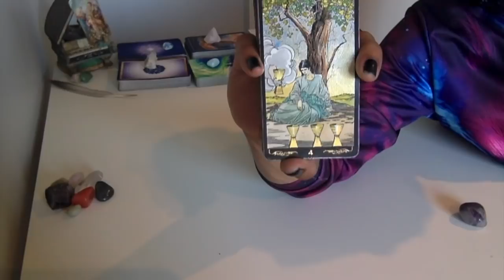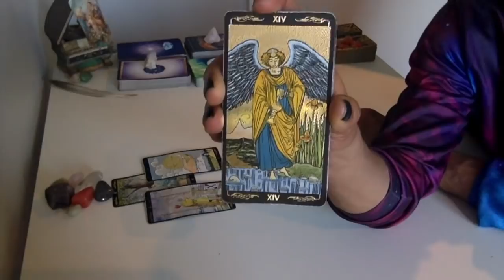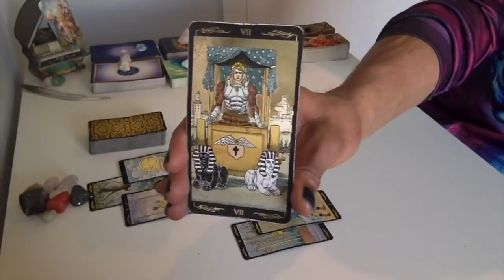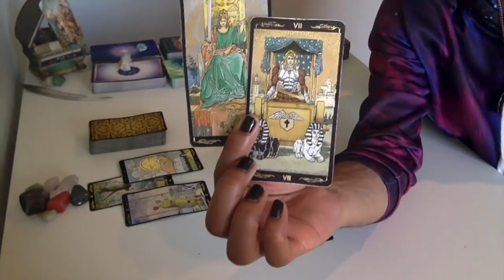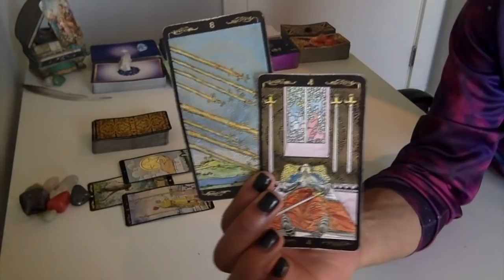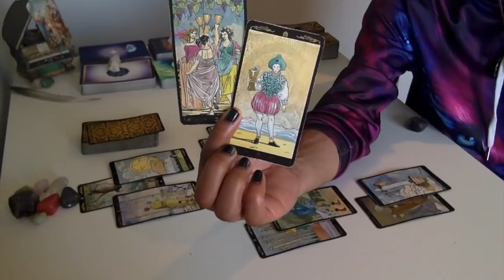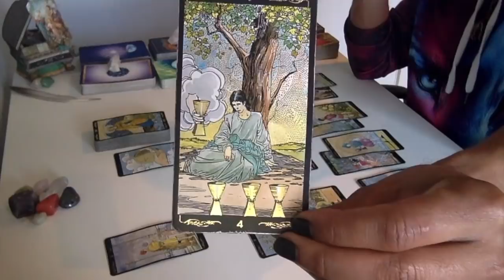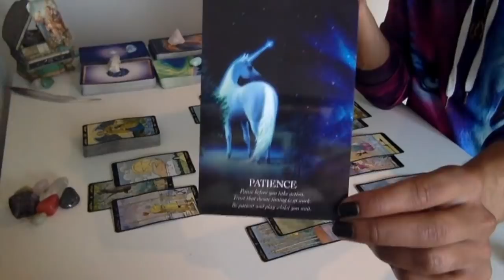Capricorn - Considering The Offer - November '18